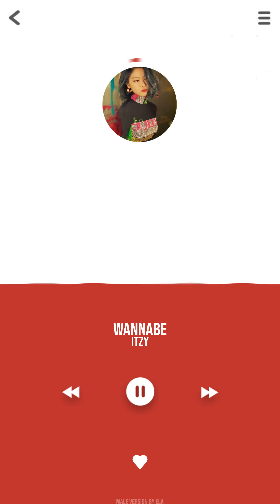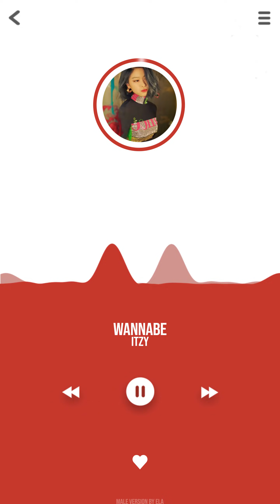MALE VERSION | ITZY - WANNABE